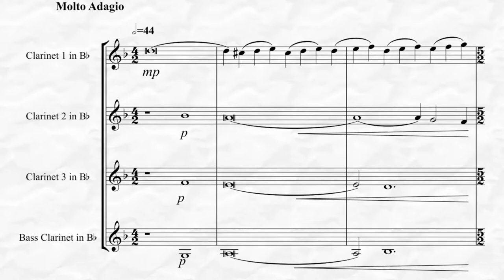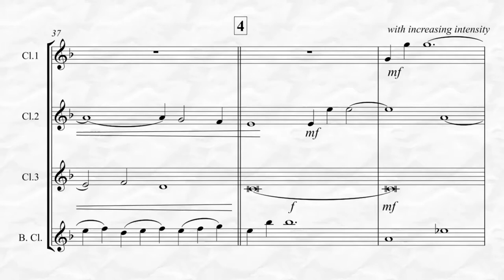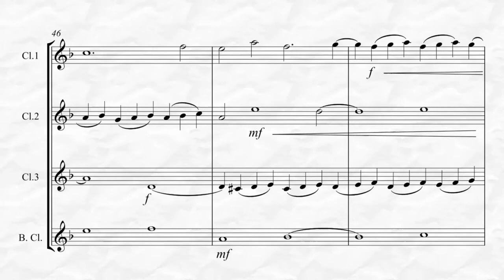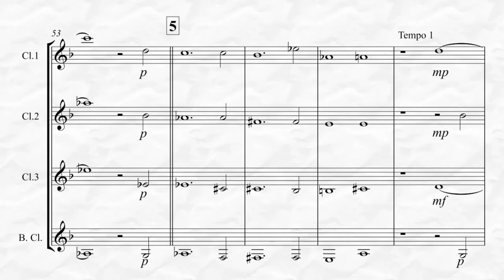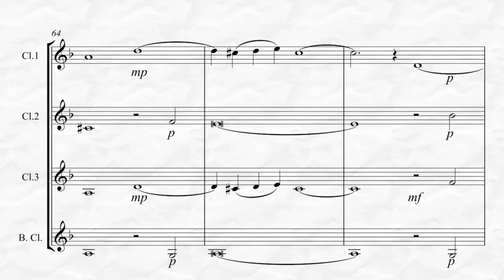Barber - Adagio for Strings (for Clarinet Quartet)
Adagio for Strings by Samuel Barber from String Quartet, Op.11 transcribed here for Clarinet Quartet by Kenneth Abeling. Arguably one of Samuel Barber’s best-known works, this piece has been used in several Movies and TV Shows, perhaps most notably the 1986 Academy Award Winning movie “Platoon”. This beautiful but mournful piece is suitable for general performance, Worship Services, Funerals or other sad and reflective events. While not technically difficult, it is emotionally exhaustive to play. To listen, view in its entirety and purchase please go